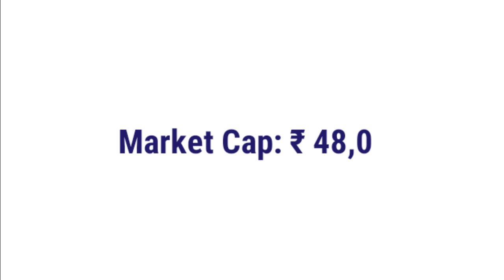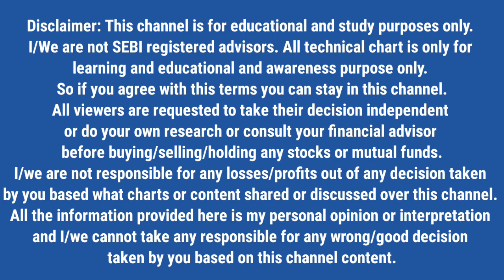മികച്ച 9 ഓഹരികൾ | Top picks for New Year 2023: These 9 stocks to buy for high returns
WATCH  OUT NOW | 3 MULTIBAGGER STOCKS | READY  TO FLY SHORTLY | HIGH RETURNS

Stock from Small Cap | Becoming Guaranteed Multibagger Stock

BEST STOCK FROM SMALL CAP | MULTIBAGGER STOCK | GUARANTEED HIGH RETURNS

BUY BEFORE  FLY | GUARANTEED HIGH RETURNS STOCK | BECOMES MULTIBAGGER STOCK

NEXT MULTIBAGGER STOCKS | GUARANTEED DOUBLE RETURNS IN NEXT ONE YEAR

3 Best Bluechip Stocks | Best Entry Level | High - Double returns in future | Stock Market Tactics |

Guaranteed High Returns | 3 മികച്ച സ്റ്റോക്കുകൾ | Bounce  Back Started

TOP 5 STOCKS | BUY IN MARKET CRASH | GUARANTEED HIGH RETURNS | SWING TRADE | SHORT TERM | LONG TERM

3 BEST STOCKS AT BOUNCE BACK LEVELS | GUARANTEED HIGH RETURNS | SWING TRADE | Stock Market Tactics |

3 STOCKS | BUY BEFORE FLY | REVERSAL  STARTED | GUARANTEED HIGH RETURNS | Stock Market Tactics |

3 STOCKS | BOUNCE BACK STARTED | GUARANTEED RETURNS | SWING | SHORT TERM |

PHARMA SECTOR STOCK | BUY BEFORE FLY | GUARANTEED HIGH RETURNS IN NEXT 1 YEAR |

King of Textile Sector Stock | Double | High returns | Swing Trade | Short Term Trade |

3 Best Stocks for tomorrow | Guaranteed returns | Bounce back started

Guaranteed High returns Stock |Bounce back started | Swing/Short term trade